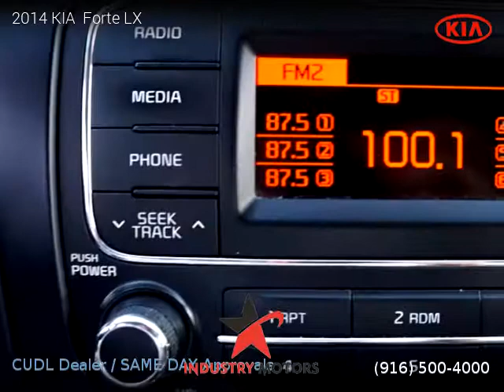2014 KIA Forte - Industry Motors inc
2014 KIA  Forte